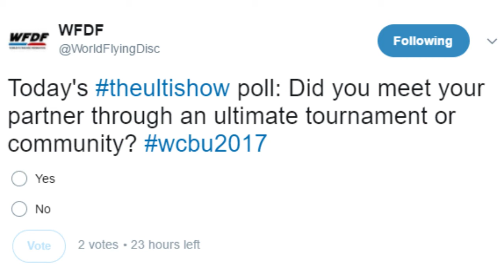The Ulti Show Episode 4 - WCBU2017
In Episode #4 of The Ulti Show, Brian and Caz talk ultimate love, ultimate travel, share some surprising results from today's action and share the results of the latest poll, including introducing the new poll!

Brian is the WFDF Vice President and the Chair of the Ultimate Committee. Caz is a WFDF Board Member and Deputy Chair of the Sport for All and Development Commission.